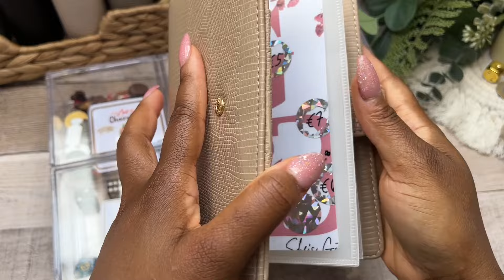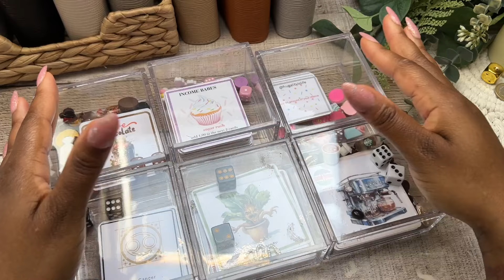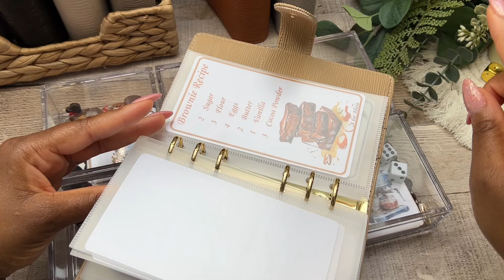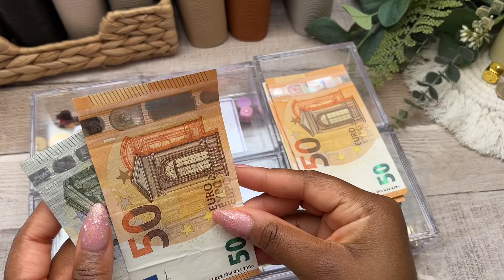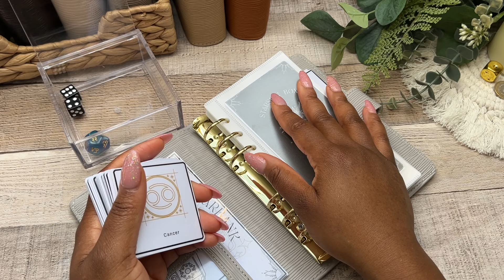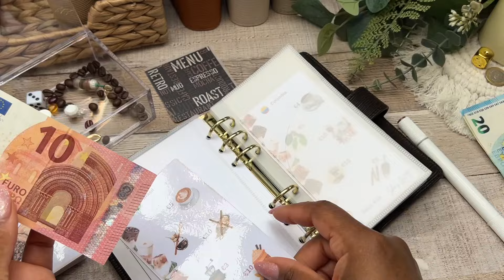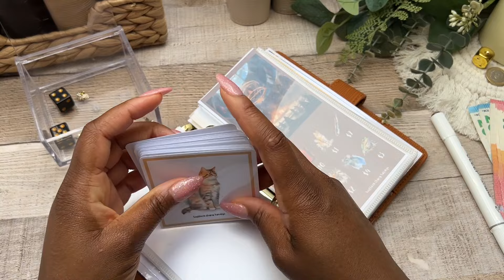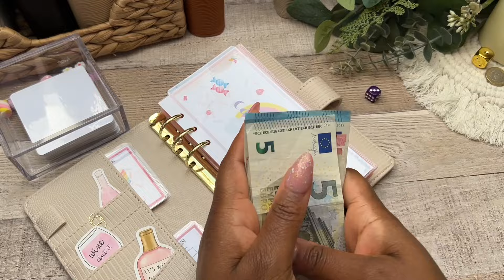JUNE 2024 Savings Challenges | BATTLE OF THE BOXES | June Week 1 | Cash Envelope Method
JUNE 2024 Savings Challenges Battle of the Boxes 30 Envelope Savings Challenges | Cash Envelope Method

Youtubers Mentioned
@PCrowDesigning Starsign Box
@She_has_got_it  Coffee Box
@SavingwithAlicja  Chocolate Box
@Frugalityislife  Birthday Box
@GiGi  Magic Box
@BrandiJanei  Butterfly House

▪️Amazon Products I Use:
Wooden Frame ShadowBox
Cash Box Metal Tin
Small Clear Square Rectangle Box for the Cards
Clear Rectangle Box for Cash Envelopes
Clear Square Box for Cash Envelopes
Modern Months Classic Happy Planner
Modern Months Happy Planner Stickers
Mushroom Hole Puncher
2023/2024 Amazon Planner
Scratch Off Stickers
2023 Planner
80 Micron Laminating Sheets
100 Micron Laminating Sheets
Laminating Machine
NEW Fellowes Laminating Machine
A6 6 Hole Puncher
Vellum Sheets
Clear Cash Tray
White Calculator
Clear A6 Binders
Multi-Colored Dice
Holographic A6 Binders
Other A6 Budget Binders
80 Micron Matte Laminating Sheets
250 Micron Matte Laminating Sheets
Croc Binders